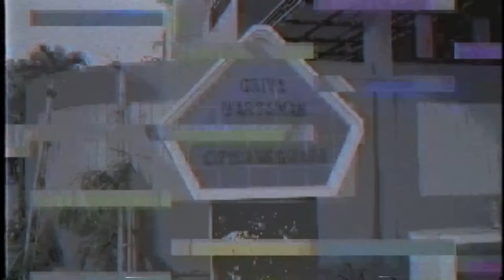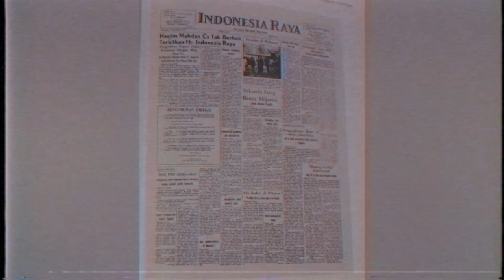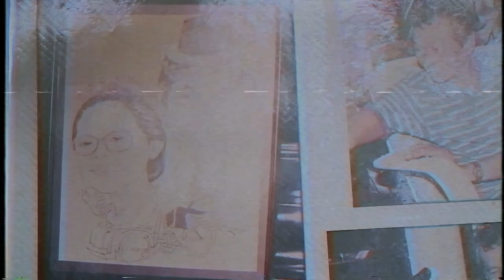Mochtar Lubis Sang Wartawan Jihad (Arkamaya Performance Research)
Video ini adalah sebuah dokumenter tentang jejak dan Perjuangan tokoh pers di Indonesia yang dilakukan oleh tim ARKAMAYA performance Research.

Selain Mochtar Lubis, Arkamaya juga membuat video dokumenter tentang B.M Diah, Ashadi Siregar, Rosihan Anwar, Jakob Oetama, P.K Ojong Herawati Diah, dan H.O.S Tjokroaminoto.

Performance Research ini dilakukan mulai dari November 2017 - April 2018 dengan nama Ekspedisi Butir Tinta dan Arkamaya membuat Press Exhibition untuk memamerkan hasil dari ekspedisi mereka kepada publik pada 19 April 2018 di Galeri Raos Kota Batu Jawa Timur